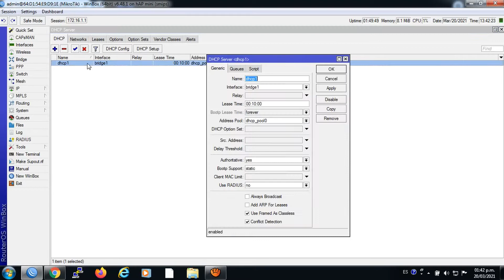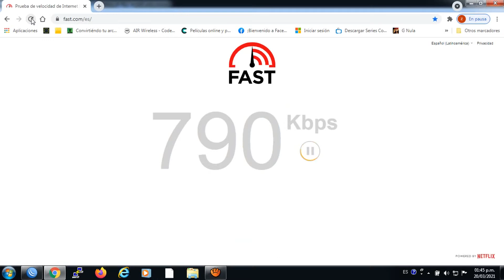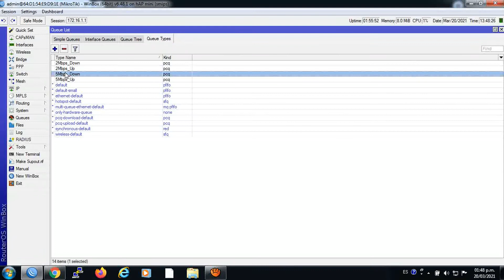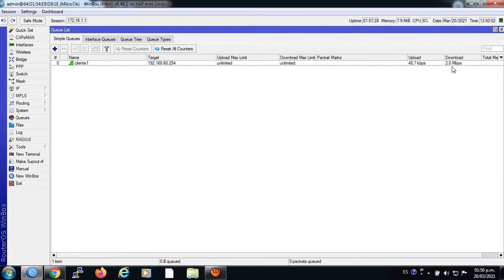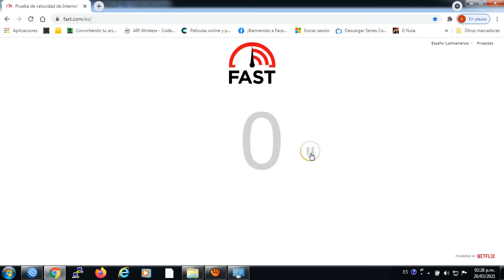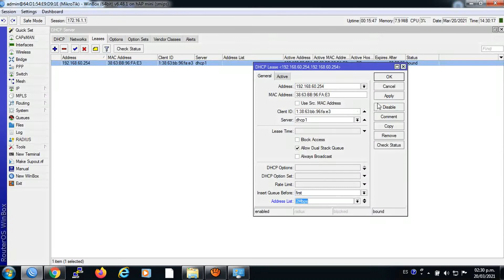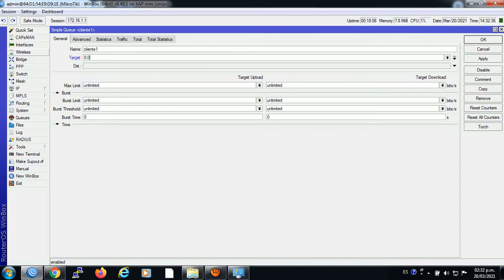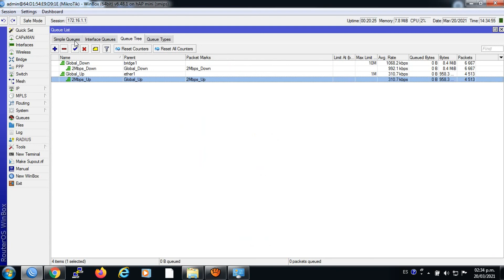Control de Ancho de Banda DHCP SERVER MikroTik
te mostraremos cómo realizar un control de ancho de banda en el servidor DHCP de MikroTik para optimizar la distribución de la velocidad de Internet en tu red. Aprenderás a asignar de manera equitativa y eficiente el ancho de banda disponible para garantizar un rendimiento óptimo para todos los dispositivos conectados.

Script:

/interface bridge
add name=bridge1
/interface wireless
set [ find default-name=wlan1 ] ssid=MikroTik
/interface wireless security-profiles
set [ find default=yes ] supplicant-identity=MikroTik
/ip pool
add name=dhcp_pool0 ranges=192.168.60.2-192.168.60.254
/ip dhcp-server
add address-pool=dhcp_pool0 disabled=no interface=bridge1 name=dhcp1
/queue type
add kind=pcq name=2Mbps_Down pcq-classifier=dst-address pcq-rate=2M
add kind=pcq name=2Mbps_Up pcq-classifier=src-address pcq-rate=1M
/queue tree
add max-limit=10M name=Global_Down parent=bridge1 queue=pcq-download-default
add max-limit=1M name=Global_Up parent=ether1 queue=pcq-upload-default
add name=2Mbps_Down packet-mark=2Mbps_Down parent=Global_Down queue=\
    2Mbps_Down
add name=2Mbps_Up packet-mark=2Mbps_Up parent=Global_Up queue=2Mbps_Up
/interface bridge port
add bridge=bridge1 interface=ether2
add bridge=bridge1 interface=ether3
/ip address
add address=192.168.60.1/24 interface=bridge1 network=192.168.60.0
/ip dhcp-client
add disabled=no interface=ether1
/ip dhcp-server lease
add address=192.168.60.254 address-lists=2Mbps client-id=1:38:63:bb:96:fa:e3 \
    mac-address=38:63:BB:96:FA:E3 server=dhcp1
/ip dhcp-server network
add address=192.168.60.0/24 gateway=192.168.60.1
/ip firewall mangle
add action=mark-connection chain=forward comment=2Mbps connection-mark=\
    no-mark new-connection-mark=2Mbps_Conn passthrough=yes src-address-list=\
    2Mbps
add action=mark-packet chain=forward connection-mark=2Mbps_Conn in-interface=\
    ether1 new-packet-mark=2Mbps_Down passthrough=no
    bridge1 new-packet-mark=2Mbps_Up passthrough=no
/ip firewall nat
add action=masquerade chain=srcnat connection-mark="" out-interface=ether1 \
    packet-mark="" routing-mark="" routing-table=""
/system clock
set time-zone-name=America/Mexico_City
/system routerboard settings
set boot-device=nand-only

Por si gustes apoyarme con una pequeña Donación